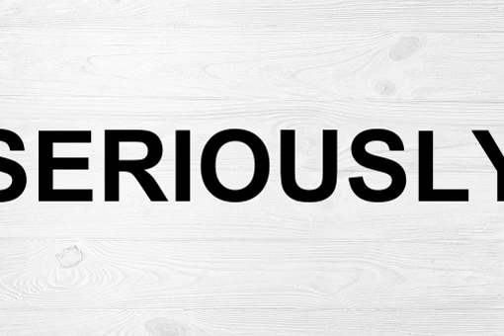How To Pronounce Seriously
The word "seriously" is pronounced "ser-i-us-lee." The meaning of the word is "in a serious manner; not to be taken lightly."